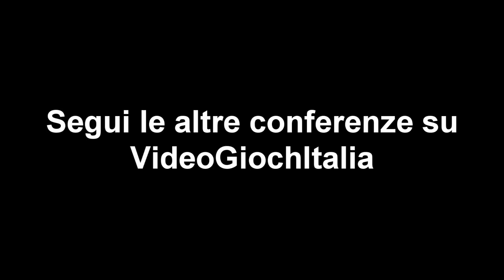E3 2014 - Conferenza Microsoft, riassunto e novità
Electronic Entertainment Expo, conosciuto da tutti come E3, è la fiera videoludica che si svolge ogni anno a Los Angeles a Giugno fin dal 1995. Ogni anno vengono presentate novità su videogiochi in arrivo, nuove piattaforme, nuovi accessori e nuovi progetti tramite conferenze live e sessioni a porte chiuse.

Ecco il riassunto di quanto annunciato nella prima conferenza live della Microsoft il primo giorno!